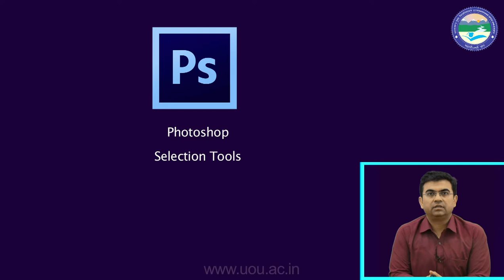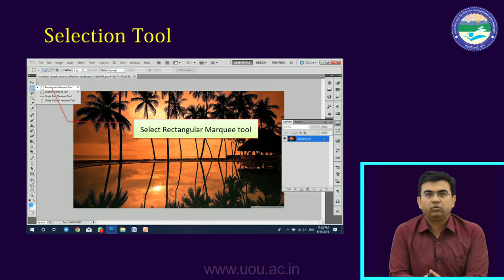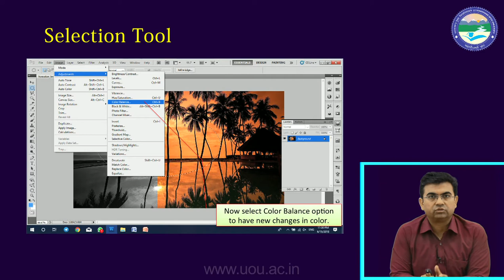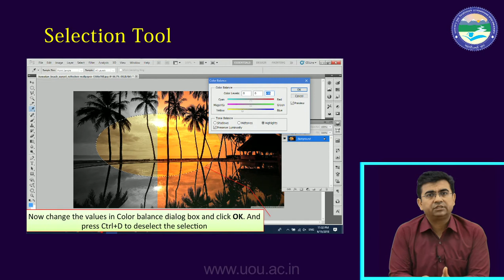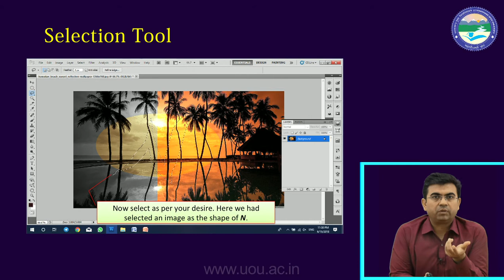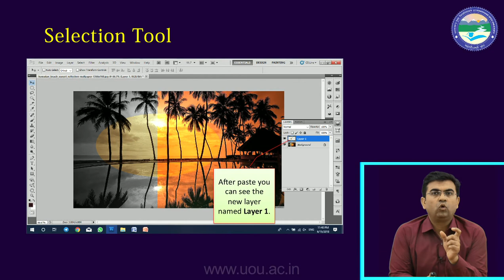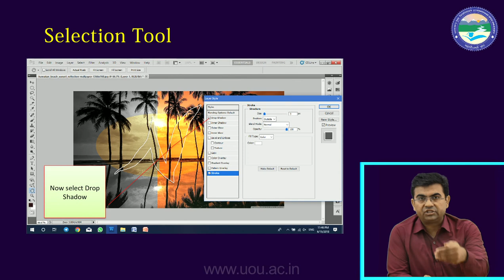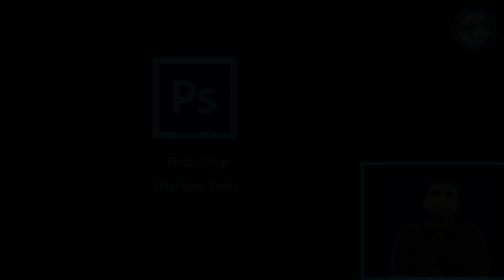Photoshop selection tool